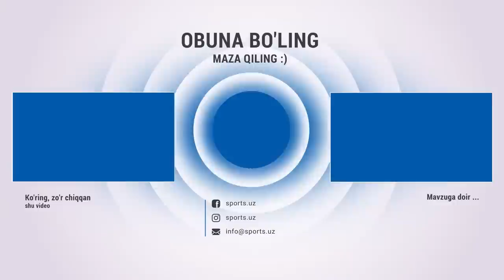Paxtakor - Soʻgʻdiyona 2:1 Qizil kartochka, gollar va xavfli vaziyatlar HIGHLIGHTS